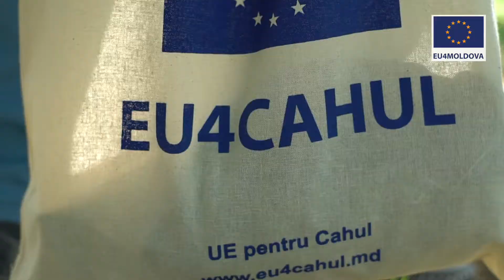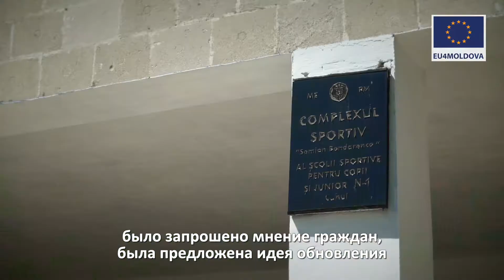ЕС для Кагула, Vox (RUS)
Центры городов Кагул и Унгены будут отремонтированы при финансовой поддержке Европейского союза. Рекомендации местного населения будут учтены в процессе модернизации, который начнется в этом году при финансовой помощи ЕС в рамках программы «EU4Moldova: ключевые регионы»